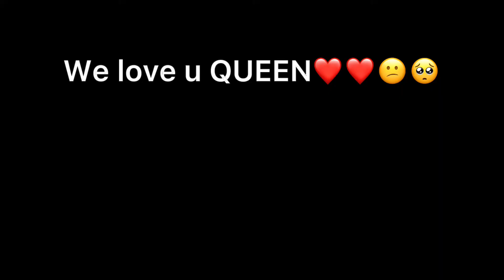Rip : Queen Elizabeth￼ 😿🫶🏿￼